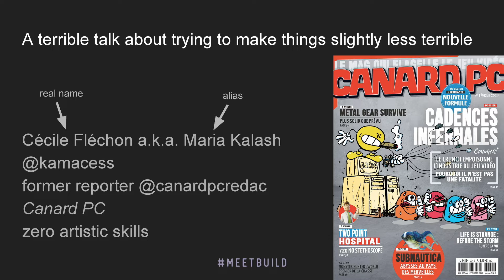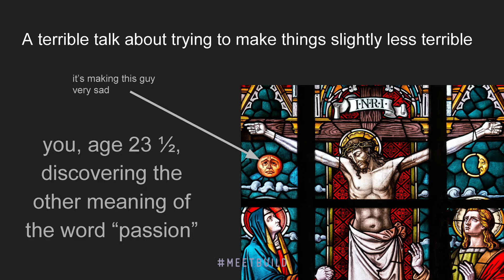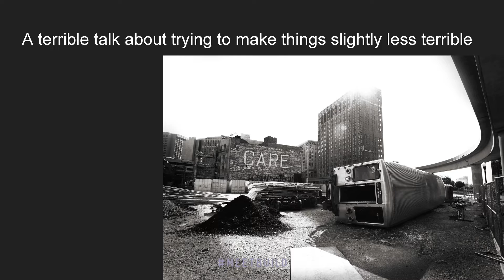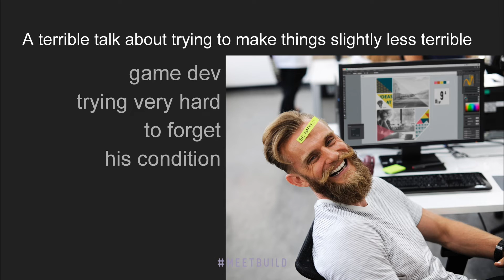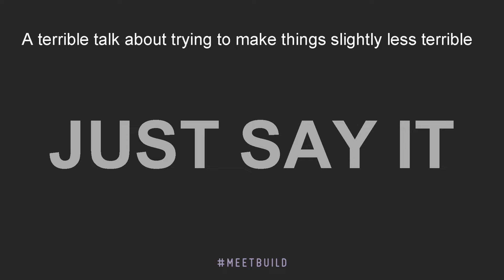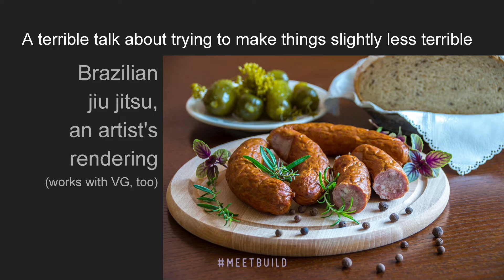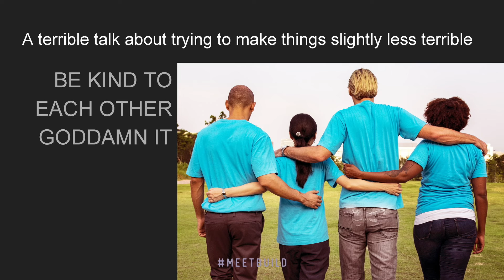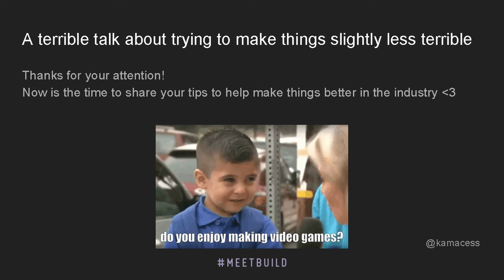Meet & Build 2018 - Talk #8 A terrible Talk about ... by C. Fléchon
A terrible Talk about trying to make things (slightly) less terrible !
Video games can be great. We love video games. But sometimes, making video games can hurt the very people who develop them.

How do we make sure that people who make video games stay healthy and happy? That is the question adressed by this terrible talk by Cécile "Maria Kalash" Fléchon

Composed by Bertrand James, Christophe Le Flohic, Jonathan Siche, Xavier Rosé

Video By Canasucre Production for Meet & Build